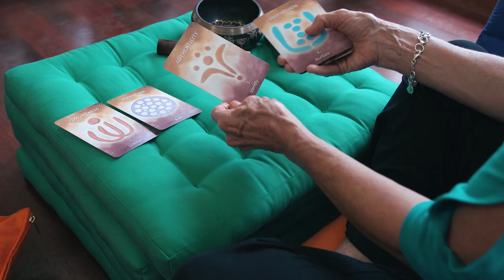Welcome to Fuller Life Bali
Welcome to Fuller Life Bali. This is the work that we do and why we do it.